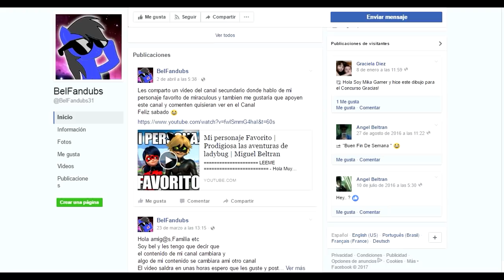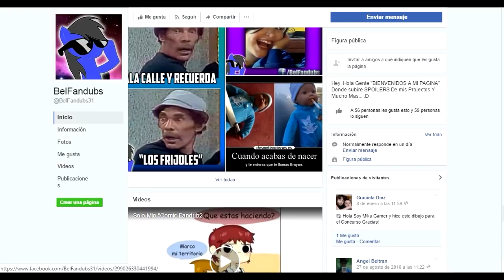REVIEW AMOR SIN MASCARA | PROXIMAMENTE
(¯`•._.•█▆▅▃▂ ..Abreme Porfavor ..  ▂▃▅▆█ •._.•´¯)

Hola chicos de youtube en el dia de hoy les tengo una grandisima noticia nwn y espero que les encante